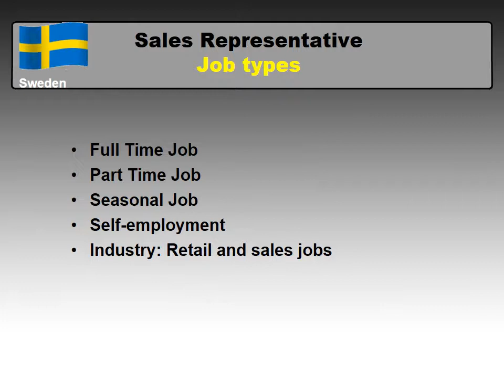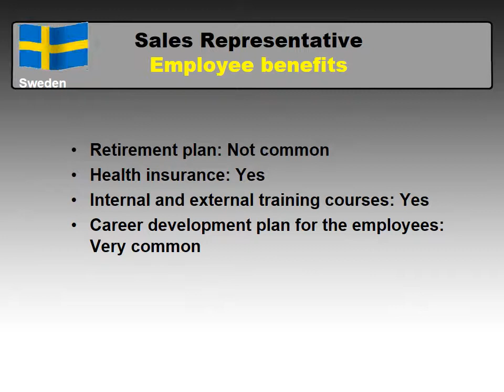Sales Representative Salary in Sweden - Jobs and Salaries in Sweden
What wage / salary does Sales Representative make in Sweden?
How to find a job as Sales Representative in Sweden?

Average monthly salary in Sweden and medium monthly salary for Sales Representative in Sweden comparision.

Sales Representative job
Skill and qualification requirements for Sales Representative in Sweden
Paid leave system and Working days/hours in Sweden
Employee benefits for a Sales Representative in Sweden
Job types (Types of employment) for Sales Representative
The most common places to find a job in Sweden